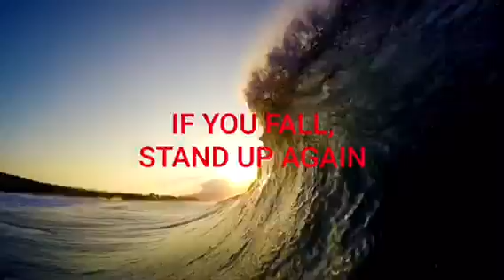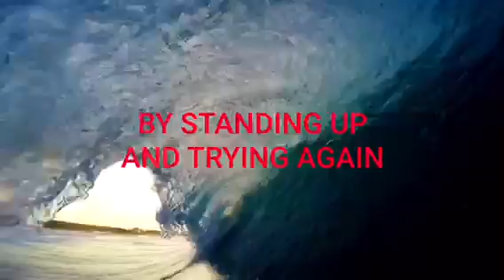CBD and Surfing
When you ask a surfer/videographer what he thinks of IMPACT SPORTS CBD SUPPLEMENTS, This is the response...